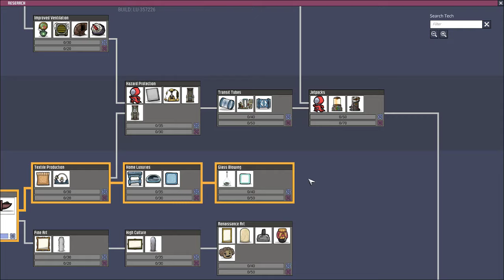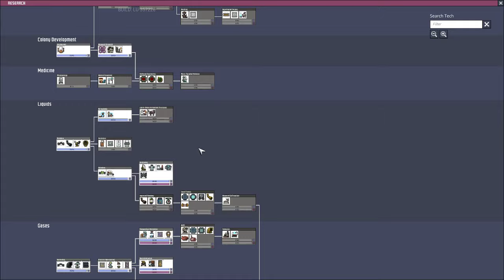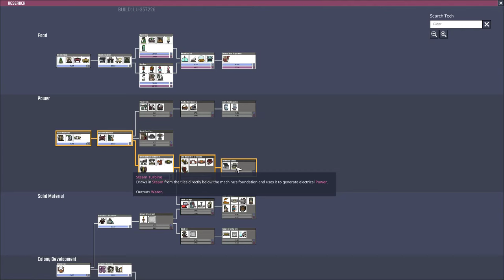Lets Play Oxygen not Included 1.0 Part 4